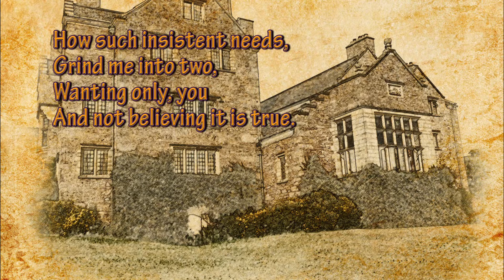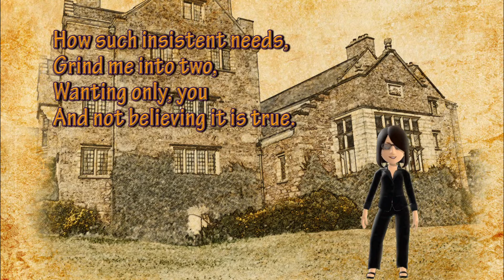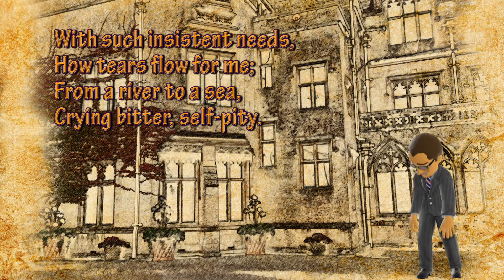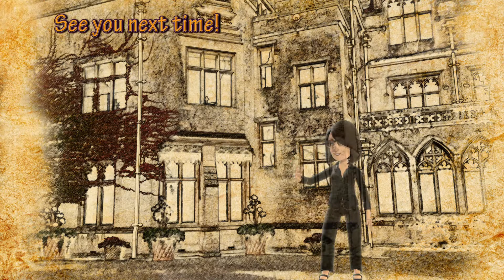2 people apart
Two People Apart? Yes it's another creative video. This time, it's about how it feels for two people who should be together, to be apart (not surprisingly!) Anyway, we hope you enjoy our efforts.
The first verse is spoken by one partner, mirrored by the other, in the second verse: reflecting a common experience in their separation; but highlighting the differences in their responses.
As for the video and the music: well, it's just for fun.

The text is given below for reference:

2 People Apart

The dreams will surely fade,
As age eases pain,
The words will merely feign
What has been made;
But they will only say
What occurred yesterday.
They will not convey
How such insistent needs,
Grind me into two,
Wanting only, you
And not believing it is true.

The leaves may well fade
As my penned thoughts jade.
The persistent images may hum
As my feelings they become;
But they merely play,
At being yesterday.
They do not convey,
With such insistent needs,
How tears flow for me;
From a river to a sea,
Crying bitter, self-pity.